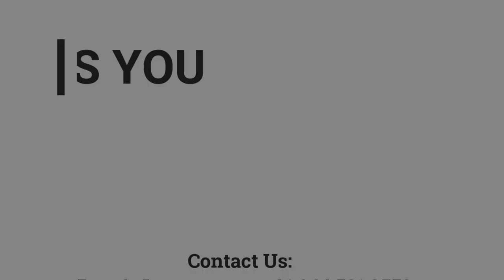பெத்தானியா | 06.11.2020 | Mother Y. Hilda | Kadamalaikuntu FGPC